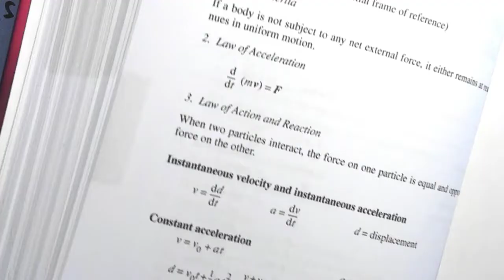Acceleration, exempel med olika starttider